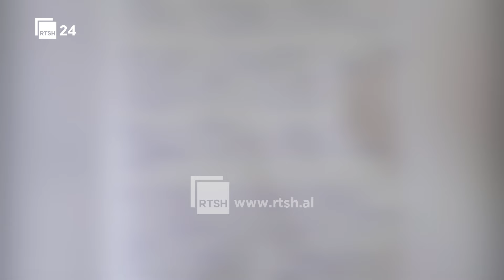Greva e të burgosurve në Greqi: "Prej 12 ditësh, edhe shqiptarët kundër ligjit racist"